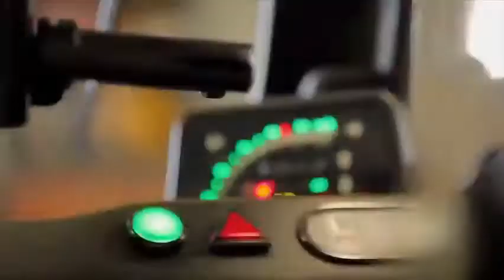Vehículo para personas discapacitadas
Es un pequeño vehículo eléctrico sin sillas. Cuenta con una puerta trasera y una rampa que permiten a la persona acceder fácilmente en su silla de ruedas y además, integra el acelerador y el freno en un manubrio, como las motocicletas. El vehículo puede alcanzar una velocidad de 45 km/h y cada recarga le permite recorrer 110 kilómetros. El pequeño carro está diseñado para que las personas discapacitadas puedan realizar tareas cotidianas, como ir de compras, al trabajo o al centro comercial, sin depender necesariamente de otra persona. El innovador vehículo podría convertirse en una solución de movilidad para las personas con alguna limitación física, que buscan independencia y practicidad para desplazarse de un lugar a otro, es una propuesta sencilla que facilitará a millones de individuos discapacitados transportarse por la ciudad, sin necesidad de dejar su silla de ruedas en ningún momento. Una apuesta por una ciudad más inteligente y más incluyente.